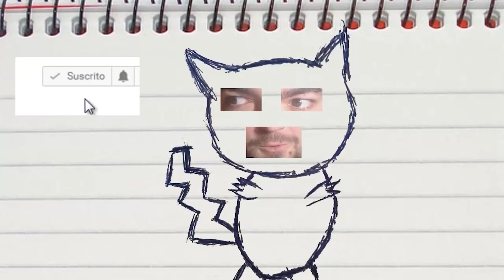MINI GRANJA DE PIGLINS! Minecraft 1.18.1 MOD EASY PIGLINS!